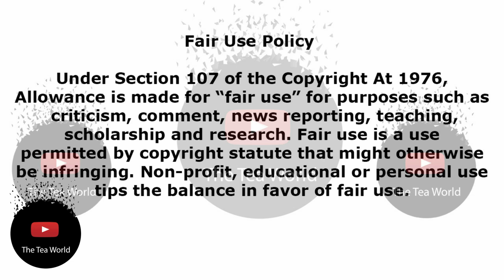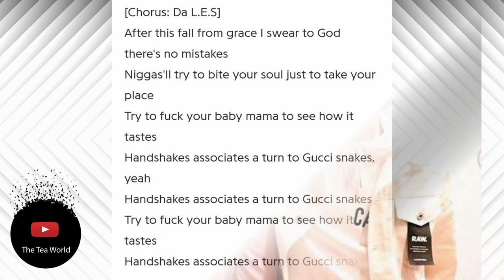Da-Les Answered Rumours About Aka And His Baby Mama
Da LES responds to the rumours
Da LES was trending yesterday after MacG read an email from an anonymous unconfirmed member of the Tembe family that explained that AKA had stabbed his back by having an affair with his baby mama Aurea Alexander resulting in a child